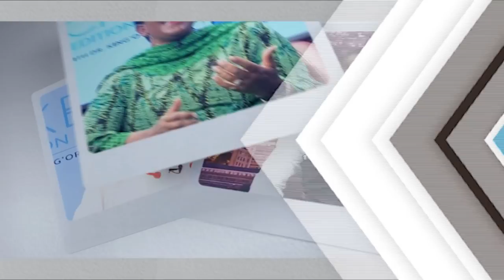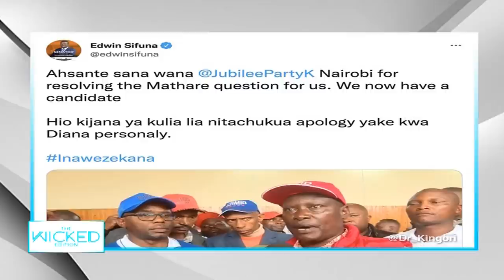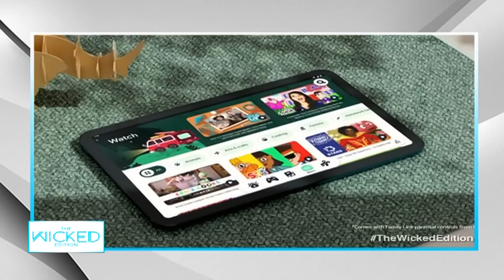Tax Expert on how you can legally avoid paying taxes - The Wicked Edition episode 265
Is there a way around the tax system that can see save you from breaking a buck? CPA Susan Wangeci Warui, a tax consultant and a teacher credited with training most accountants in Nairobi takes thewickededition through how the concept works.